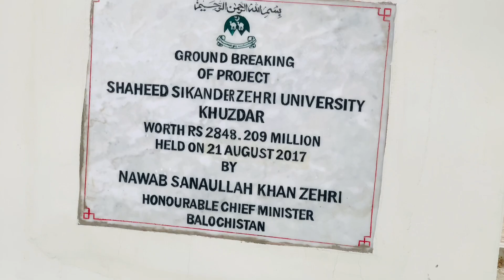27 November 2023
GROUND BREAKING
OF PROJECT
SHAHEED SIKANDERZEHRI UNIVERSITY
KHUZDAR
WORTH R$ 2848.209 MILLION HELD ON 21 AUGUST 2017
BY
NAWAB SANAULLAH KHAN ZEHRI
HONOURABLE CHIEF MINISTER
BALOCHISTAN